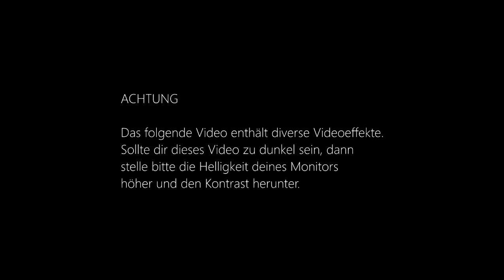Final Fantasy VI [DEU] [HD] #004 - 06:13 sind sehr kurz für eine Folge!